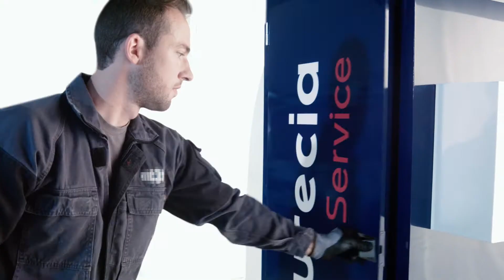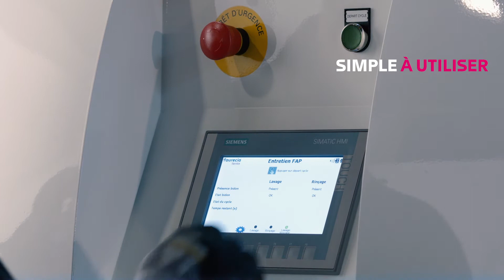FilterCleanBox_Machine de Nettoyage FAP (version francaise)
La Solution Faurecia pour prolonger la durée de vide des FAP.  Un concept de nettoyage rapide, efficace et abordable, rallongeant la durée de vie des FAP.